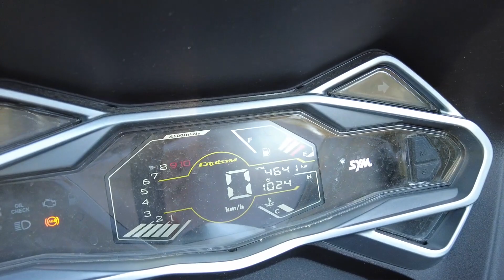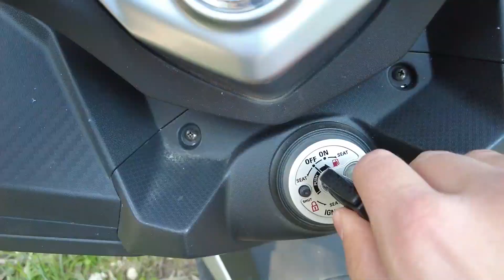Sym Cruisym 300 alpha Παρουσίαση και εντυπώσεις για τα σκούτερ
🇬🇷 Κάνε 👍 αν σου άρεσε το βίντεο 👉 Τι διαφορές έχει με το προηγούμενο μοντέλο του 2018; Εχει παρουσιάσει κάποιο πρόβλημα μηχανικά, στα πλαστικά και γενικότερα στην κατασκευή του;  Ποιο είναι το πρόβλημα που αντιμετωπίζουν όλα τα Cruisym alpha του 2021; Εχω μηχανή με συμπλέκτη θα με δυσκολέψει το σκούτερ στην οδήγηση; Η οδήγηση των σκούτερ με μικρές ρόδες, είναι αλήθεια δυσκολότερη γιατί δεν στρίβει εύκολα; Γιατί να πάρω ένα σκούτερ; Πόσο χώρο έχει κάτω από τη σέλα; Όλα αυτά και άλλα πολλά θα τα συζητήσουμε σε αυτό το βίντεο
 📸 Instagramάριο : ► kapantaistv

Εξοπλισμός των βίντεο :
Camera
► Canon G7X
► Canon 77D
 Drone camera
Microphones :
Δεν χρησιμοποιείται πάντα όλος ο εξοπλισμός σε ολα τα Videos !!!
Not all equipment is always used in all Videos !!!